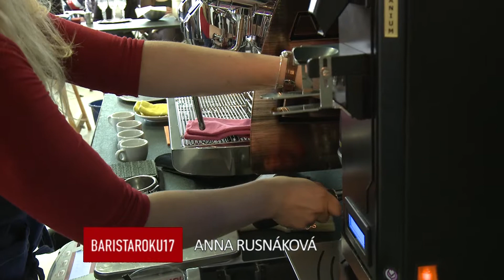Anna Rusnáková - Barista roku 2017 - semifinále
Vyrobilo:
Audiovizuální centrum studentů ČVUT, z.s.